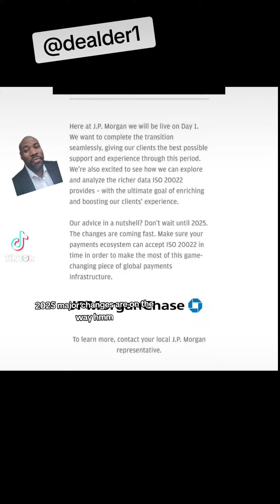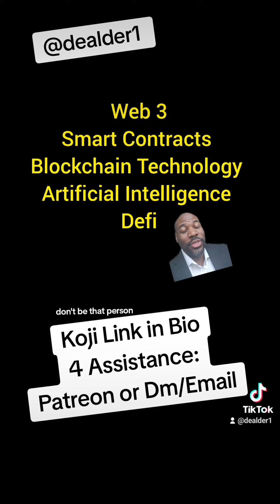Put Yourself Ahead Before 2025!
For More Help On How To Stay Ahead